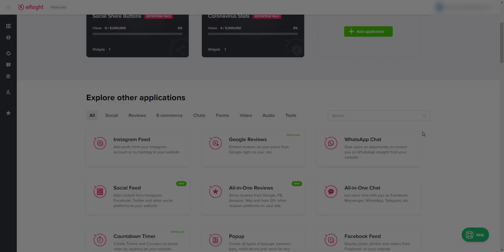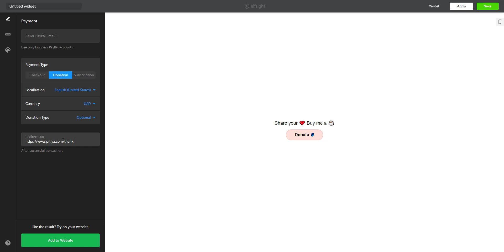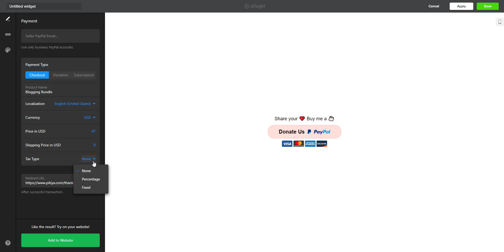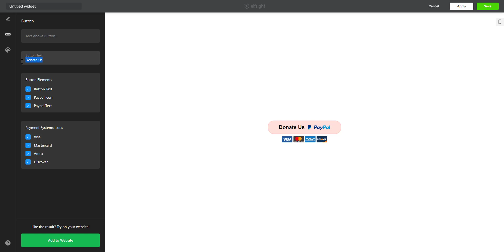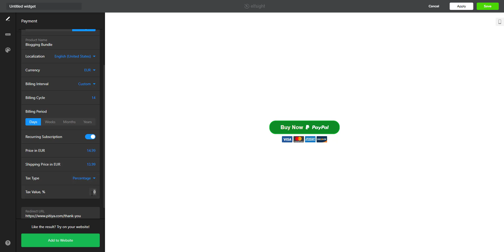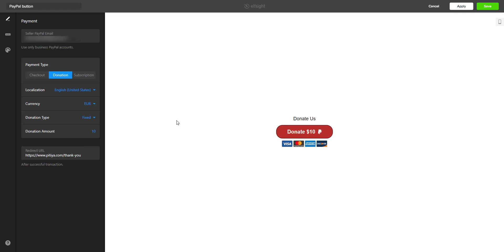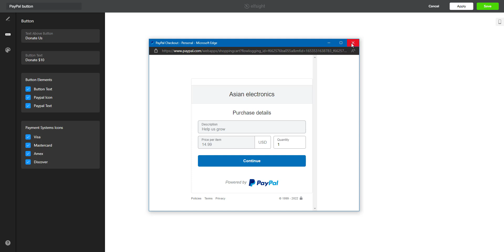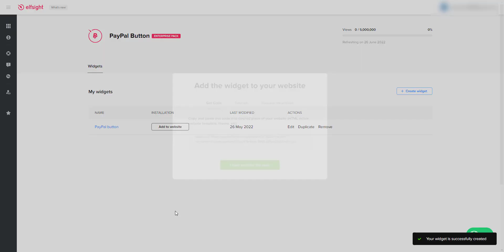PayPal Button Widget Generator by Elfsight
This video shows how to customize the PayPal Button widget by Elfsight. Find more details about and pros and cons of the Elfsight PayPal button widget